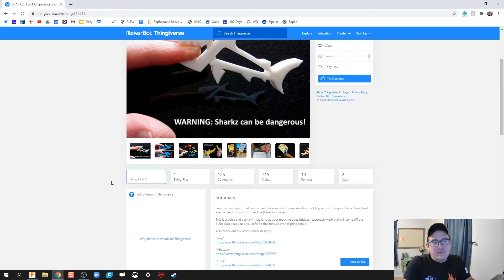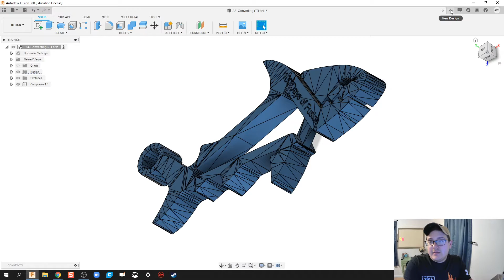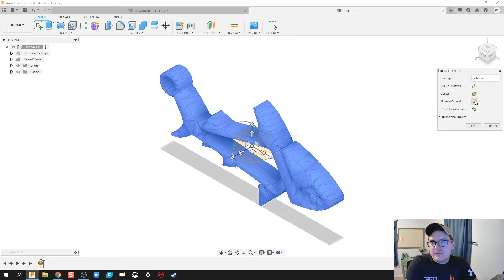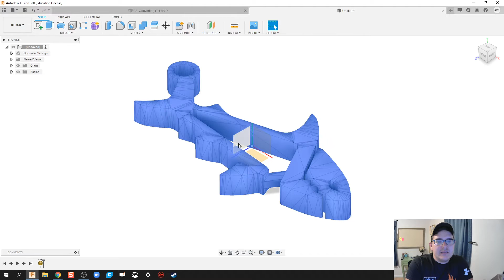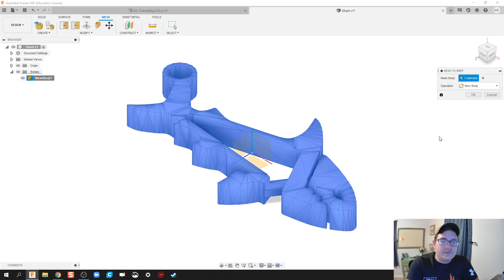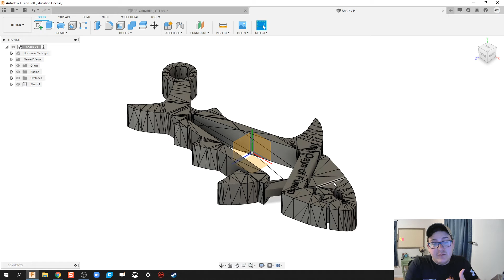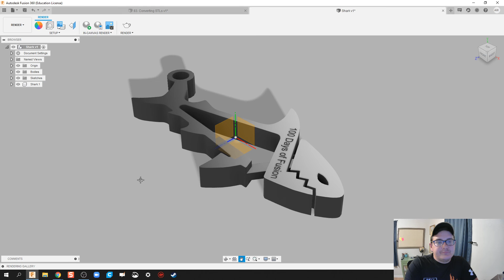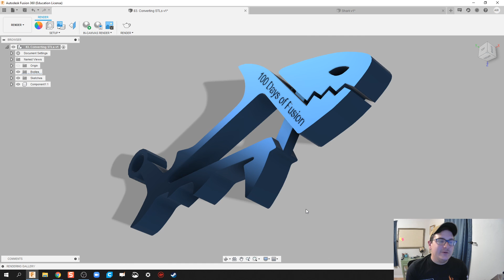Converting Mesh Files to Components - Day 83 of 100 Autodesk Fusion 360 Journey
The use of these videos is to guide a self-taught individual on how to use Autodesk Fusion in an engineering classroom. This video teaches you how to convert mesh files into usable components that you can edit.